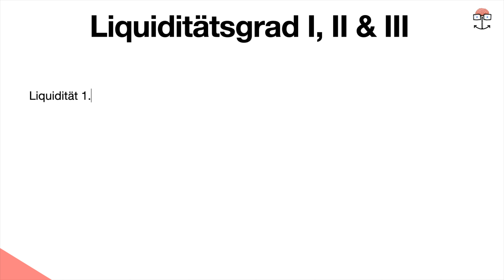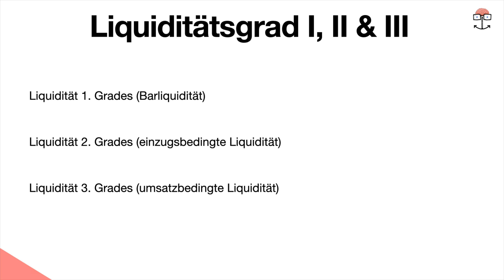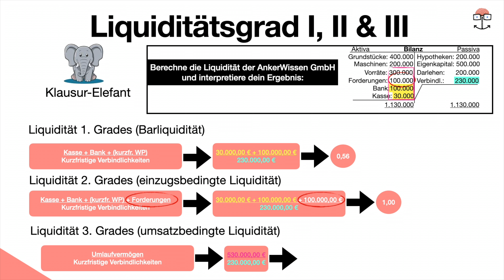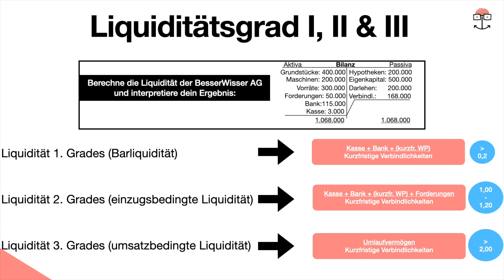Liquiditätskennzahlen einfach erklärt mit Rechnung und Übungsaufgabe für deine Prüfungsvorbereitung!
Liquidität 1, 2 und 3?! Erfahre alles über die wichtigsten Liquiditätskennzahlen was du für deine Prüfung wissen musst. Egal ob Azubi oder Student im kaufmännischen Bereich! In diesem Video erklären wir, was Liquiditätskennzahlen sind, warum sie wichtig sind,  wie man sie berechnet und interpretiert und spendieren dir obendrein noch eine gratis Übungsaufgabe mit der du dein Wissen vertiefen kannst.

00:34 Was sind Liquiditätskennzahlen?
– Einführung in:
Liquidität 1. Grades (Barliquidität),
Liquidität 2. Grades (einzugsbedingte Liquidität)
Liquidität 3. Grades (umsatzbedingte Liquidität).

01:02 Warum sind sie wichtig?
– Bedeutung der Kennzahlen für Unternehmen.

01:42 Berechnung und Interpretation
– Schritt-für-Schritt-Anleitung mit Praxisbeispielen.

04:38 Übungsaufgaben
– Teste dein Wissen und überprüfe dein Verständnis.
Warum du dieses Video sehen solltest:

Klausurvorbereitung: Ideal zur Vorbereitung auf kaufmännische Prüfungen.
Praktisches Wissen: Lerne, wie du die Liquidität eines Unternehmens bewertest.
Interaktives Lernen: Übungsaufgaben helfen dir, das Gelernte sofort anzuwenden.